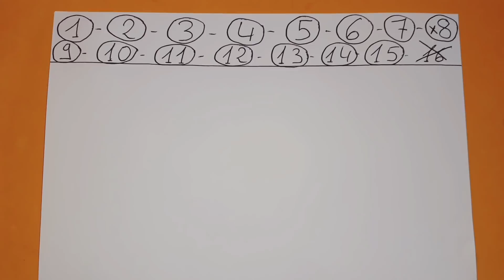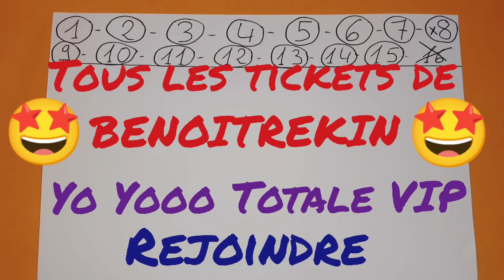PRONOSTIC QUINTE SAMEDI 26 SEPTEMBRE 2020 QUINTE DU JOUR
PRONOSTIC QUINTE SAMEDI 26 SEPTEMBRE 2020 QUINTE DU JOUR BENOITREKIN PMU ! DIRECTION Auteuil ! Pour le prono et l'analyse du QUINTE du JOUR par BENOITREKIN pmu pour le prix Violon 2 ! Steeple chase, 4400 mètres, 15 partants, réunion 1 course 3 R1C3 ! Bonne chance à tous ! Choppez le moiiiiii !